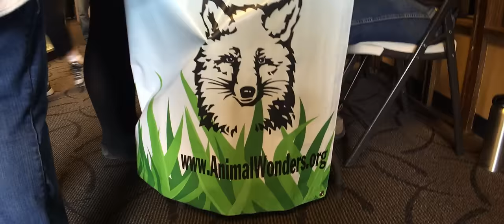Bowling For Animals